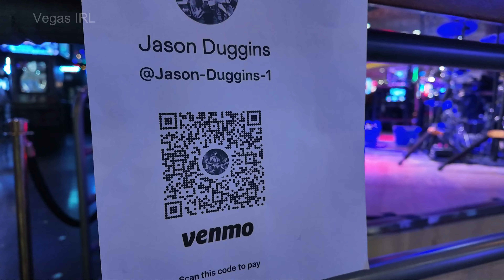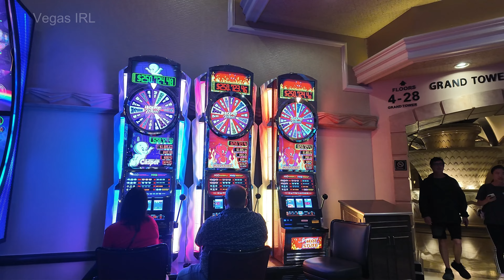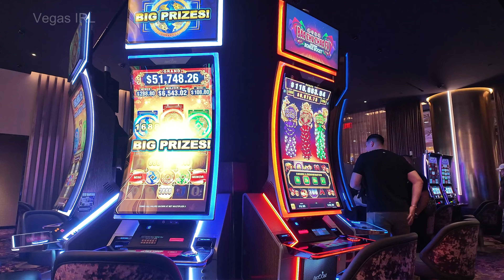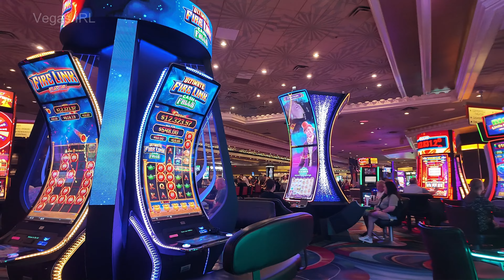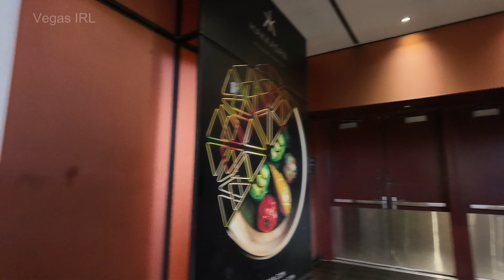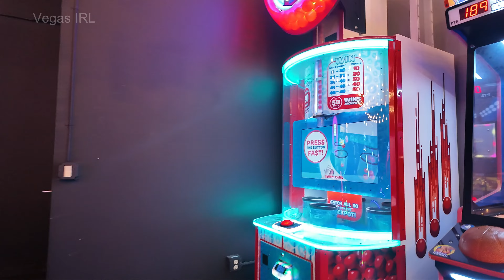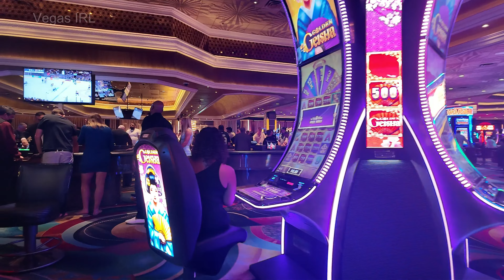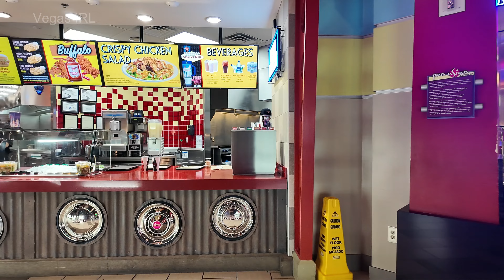MGM Las Vegas walk through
Welcome to the world-renowned MGM Grand Las Vegas, an iconic destination that epitomizes the essence of luxury and entertainment in the heart of the Las Vegas Strip. Spanning 6.6 million square feet, this legendary resort and casino complex stands as one of the largest single hotel properties in the world.

Originally opened in 1973, MGM Grand Las Vegas has continually evolved to stay at the forefront of the ever-evolving entertainment industry. Boasting an impressive array of amenities, this immersive resort offers guests an unforgettable experience.

One of the most distinctive features of MGM Grand Las Vegas is its unparalleled selection of accommodations. With over 6,700 rooms and suites available, each designed with the utmost comfort and sophistication in mind, guests are spoiled for choice. Whether you prefer a lavishly appointed suite or a more intimate room, you can expect nothing less than pure opulence during your stay.

MGM Grand Las Vegas is a haven for entertainment enthusiasts. From spectacular live shows to world-class performances, this resort offers an unparalleled lineup of artists and acts. The iconic MGM Grand Garden Arena, with a seating capacity of 17,157, has hosted legendary concerts, championship boxing matches, and even spectacular sporting events.

For those seeking adrenaline-fueled thrills, MGM Grand Las Vegas is home to an exhilarating array of attractions. Step into the world of virtual reality with the thrilling experiences at Level Up, challenge your friends to a game of laser tag at Arcade, or dive into the four-story Hakkasan Las Vegas nightclub for an unforgettable night on the town.

When it comes to dining, MGM Grand Las Vegas takes culinary excellence to new heights. With an astonishing selection of restaurants helmed by world-renowned chefs, you can embark on a global culinary journey without ever stepping foot outside the resort. From classic steakhouses to contemporary sushi bars and everything in between, the options are simply tantalizing.

walk through mgm las vegas
walk thru mgm grand

Of course, it wouldn't be Las Vegas without the allure of the gaming floor. MGM Grand Las Vegas boasts an expansive casino, featuring a wide variety of table games, slot machines, and a poker room. Whether you are a seasoned gambler or a novice looking to try your luck, this casino promises endless excitement and the potential for big wins.

Beyond the glitz and glamour, MGM Grand Las Vegas is also committed to sustainability. Through comprehensive green initiatives, the resort strives to minimize its ecological footprint and be a responsible steward of the environment.

In conclusion, MGM Grand Las Vegas is an extraordinary destination that combines world-class accommodations, unrivaled entertainment options, and exceptional dining experiences. Whether you're seeking a luxurious getaway, a thrilling night out, or a memorable vacation, this iconic resort promises to deliver an unforgettable Vegas experience. So, come immerse yourself in the magic of MGM Grand Las Vegas and discover why it continues to be a beacon of sophistication and excitement in the bustling city of Las Vegas.